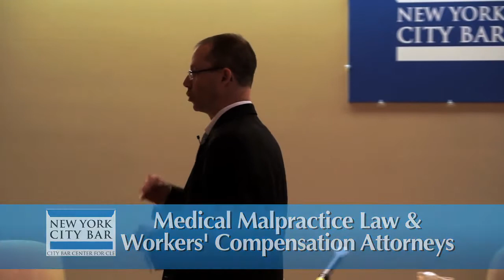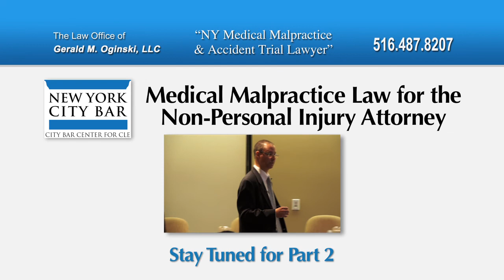NY Medical Malpractice Attorney Gerry Oginski Lectures to NYC Bar - Part 1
Bridge-the-Gap; New York City Bar Association Lecture- New York Medical Malpractice Law for the Non-Medical Malpractice Attorney-Part 1

NY Medical Malpractice Trial Attorney Gerry Oginski lectures to Attorneys at the New York City Bar Association in their Bridge-the-Gap continuing legal education series.

This is part 1 of 20 selected video clips that helps attorneys understand how medical malpractice cases work here in the state of New York. In this segment I pose different legal scenarios about potential medical malpractice cases and ask the important question: If this client comes to you, what can you do to help them?

A bridge-the-gap program at the New York City Bar Association is a great way for lawyers of all different specialties to obtain continuing legal education credit in topics that they typically would not learn about.

For many years now I have been privileged to be asked to speak at the New York City Bar Association on the topic of medical malpractice in NY. Earlier this year, I had the chance to speak to a large group of lawyers who joined me as I discussed the importance of learning about medical malpractice law and how it impacts these lawyers directly even though they do not handle this specific area of law on a day-to-day basis.

As you go through the video you will notice recurring themes involving medical malpractice law in New York.

THE STATUTE OF LIMITATIONS...

Some of the key issues I discuss throughout this lecture involve the time limits in which an injured victim has to bring a lawsuit in New York.

***WARNING***

You CANNOT and SHOULD NOT rely on the time-limit information to start a lawsuit provided in this video!!

Why not?

Because the time limits that I discuss in this video are for the benefit of the attorneys and are only good as of the date I discussed them.

***WARNING***

You should NEVER rely on information you find online about the time limits in which you have to bring a lawsuit in New York for medical malpractice. There are many different time limits for different scenarios; for adults, for children, for private hospitals, private physicians, municipal hospitals, state hospitals and more.

That is why it is so important that if you think you might have a valid medical malpractice case, you pick up the phone and speak to an experienced attorney immediately so that you will know definitively whether or not your matter is timely.

***WARNING***

NEVER RELY ON INFORMATION YOU FIND ONLINE OR IN A VIDEO ABOUT YOUR TIME LIMIT TO FILE A LAWSUIT ON YOUR BEHALF!

***WARNING***

Since the attorneys in the audience are not practicing medical malpractice attorneys, this discussion was important for them to understand how medical malpractice law could apply in their daily practice involving real estate law, transactional law, securities law, as general counsel for a corporation, and many other legal specialties that were represented there that day.

The discussion lasted an hour and 40 minutes and provided these lawyers with interesting and useful information about how medical malpractice lawsuits work here in the state of New York. This segment is 1 out of 20.